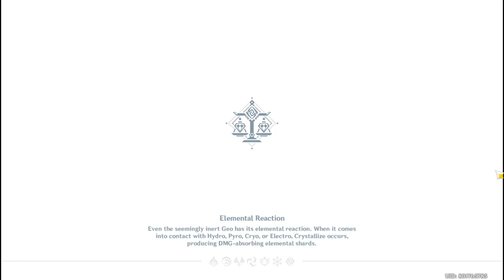Ganyu Story Quest Part 5 FINAL [Sinae Unicornis Chapter I] Full Walktrough (JP Dub) Genshin Impact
Kawaii Squad Is a Discord server that were made based on our EU Server Honkai Impact 3 Armada "Kawaii-Squad" Armada Code: 1188

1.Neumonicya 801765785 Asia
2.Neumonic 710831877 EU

PC Specs: HP Pavilion AB130TX
OS: Windows 10 Home
CPU: Intel i5 6200u
GPU: Nvidia GeForce 940M 2GB
RAM: 8GB (2x4GB) Dual-Channel Samsung DDR3 1600 Mhz
SSD: SATA WD Blue 1TB
Thermal Paste: Noctua NT-H1
Recording Software: OBS Studio 64Bit